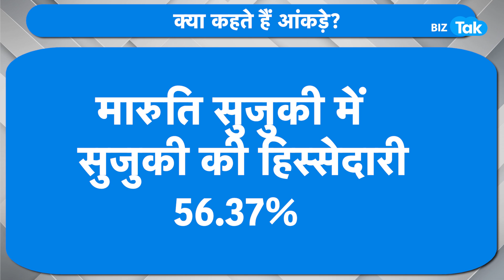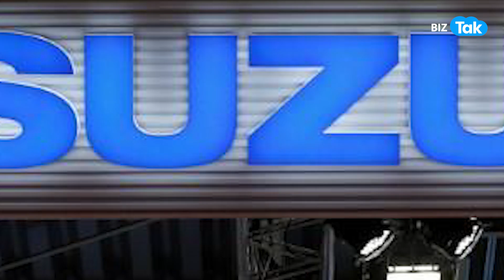Maruti ने अपने देसी कारोबार से जपानी Suzuki को कैसे किया मालामाल? |BIZ Tak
केंद्र सरकार में मंत्री नितिन गडकरी हर दफा अपने बयानों की वजह से चर्चा में रहते हैं. मोदी सरकार में उनकी गिनती सबसे बढ़िया परफॉर्मेंस करने वाले मंत्रियों में होती है. लेकिन, वे अपनी बेबाकी के लिए भी उतने ही मशहूर हैं. पक्ष हो या विपक्ष हर कोई उनकी बेबाक राय का मुरीद है. कई दफा वे अपने बयानों से सरकार को भी असहज कर देते हैं.